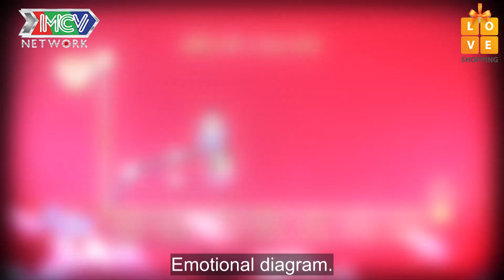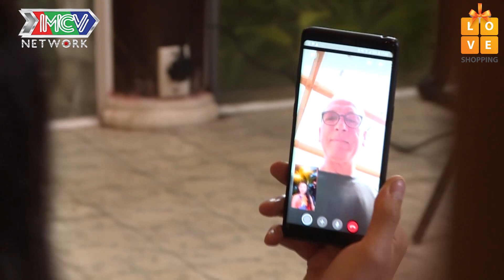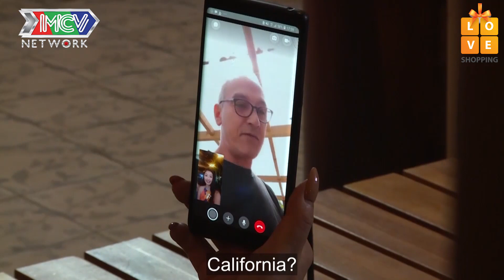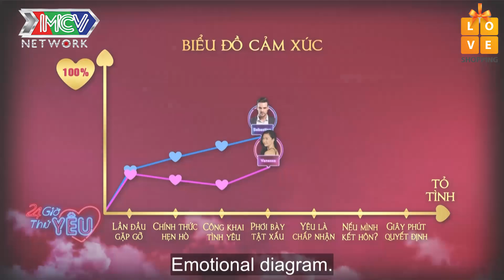Hotboy Thụy Điển "xanh mặt" khi lần đầu gặp người thân của bạn gái, đã bị đề cập tiền bạc - 24HTY 😂